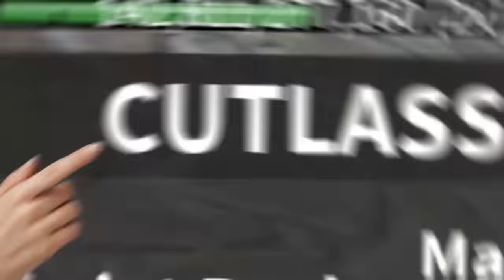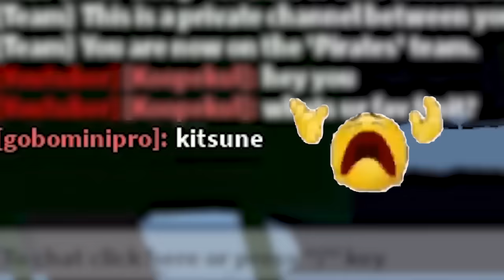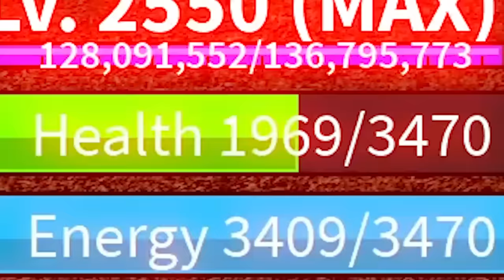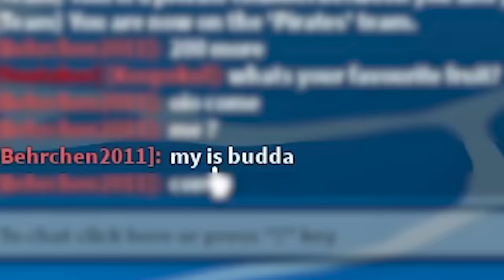Blox Fruits But my Sword UPGRADES!